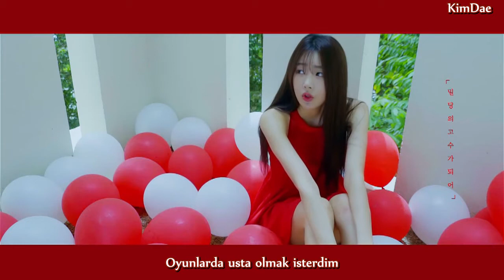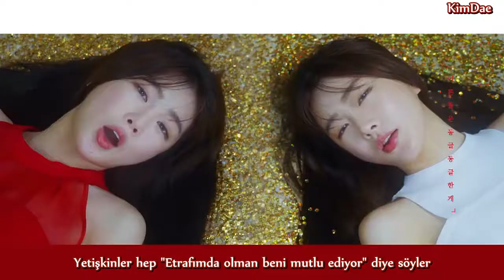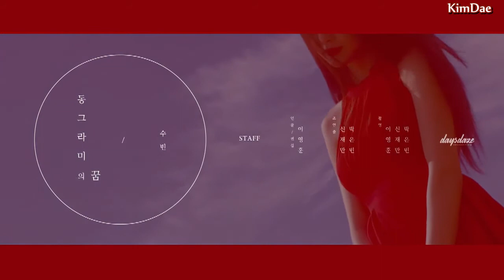Dal Shabet 수빈(Subin) _ 동그라미의 꿈(Circle's Dream) Türkçe Altyazılı / Turkish Sub.